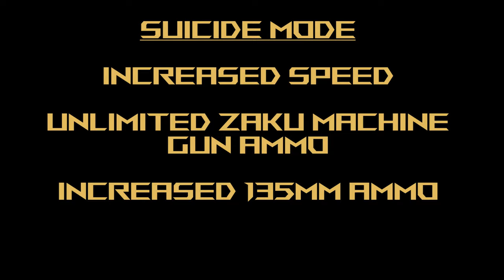Zudah - Gundam Extreme Versus Maxi Boost ON Combo Guide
Check out Discord for live stream scheduling!!

Mobile Suit: Zudah
Cost: 1500

Welcome to another video in my Mobile Suit Gundam Extreme Versus Maxi Boost ON Combo Guide! Today's video focuses on Zudah! I hope you enjoy the video! As usual, just leave your requests in the comments section and I'll get to them as fast as I can!

So you know what's weird about this suit? The terminology for its special mode. If I were to type out this mode in the YouTube description, there's actually a good chance that it'll get tagged as an inappropriate video. The "S" word for its special mode is like a curse word around these parts. Just know that the Zudah has unlimited ammo in that mode for its main weapon, increases ammo count for its R1, and becomes faster. A decent 1500-cost suit, for sure.